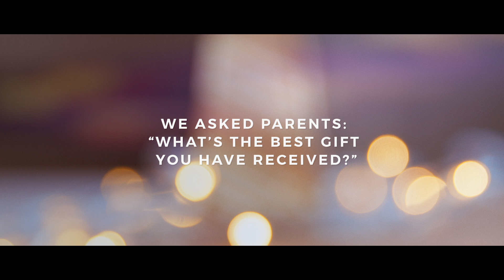Little Secret Santa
What is the best gift you’ve ever received? Ahead of this holiday season, we asked some parents to share the most memorable gift they’ve ever gotten – only to be surprised with something even better. Here’s wishing all our Early Childhood Educators and families, a very festive holiday season and a fulfilling 2020 ahead!